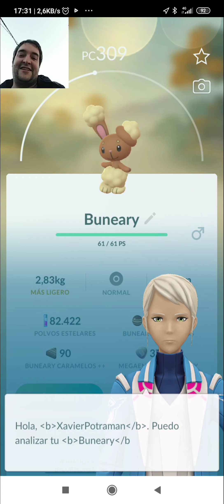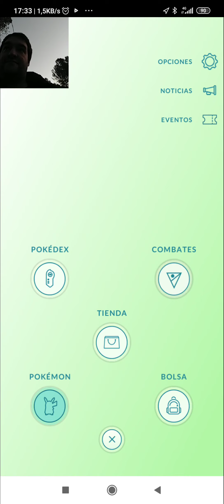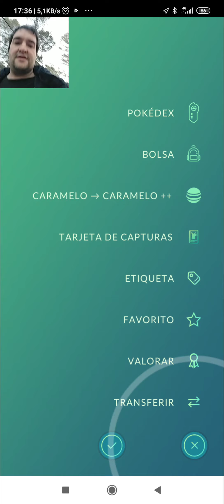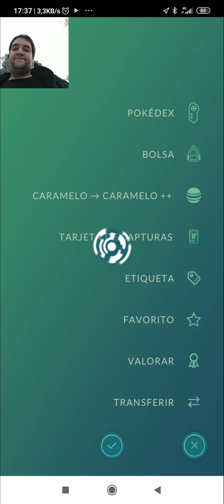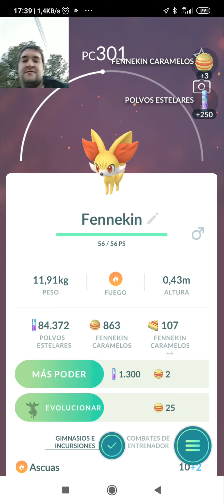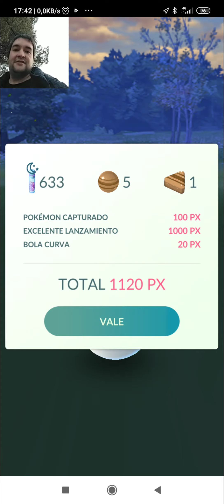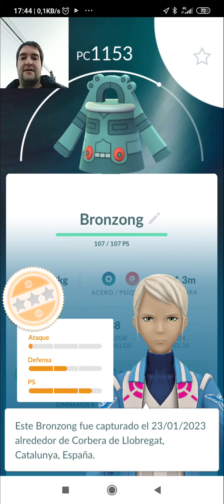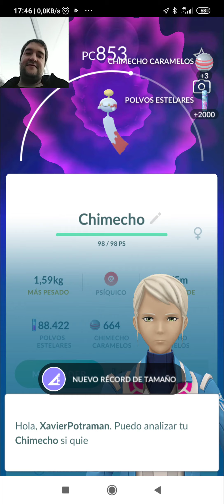Pokémon Go Buscando las Aves de Galar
Espero de que os guste